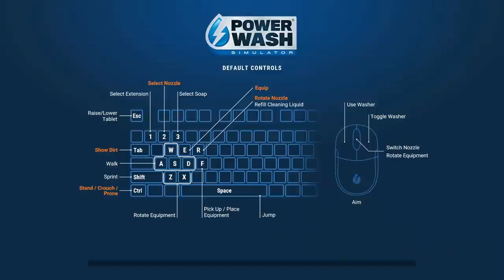Cleaning A Monk Temple & Time Trial ~ Powerwash Simulator